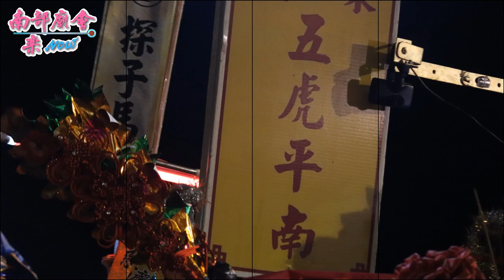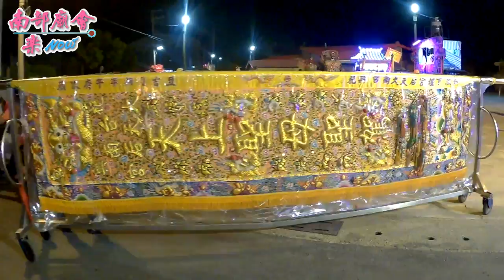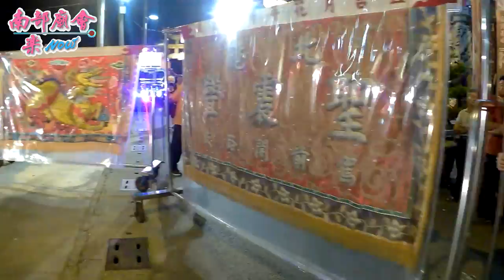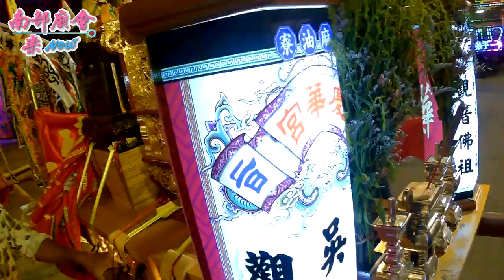台南學甲區學甲慈濟宮開基保生二大帝上白礁謁祖遶境~拍攝地點： 聖獄宮